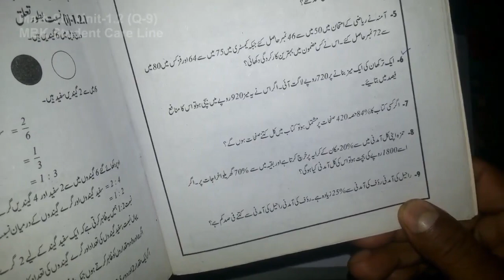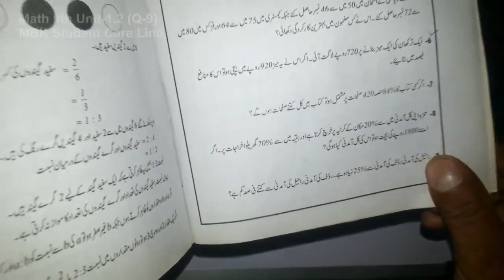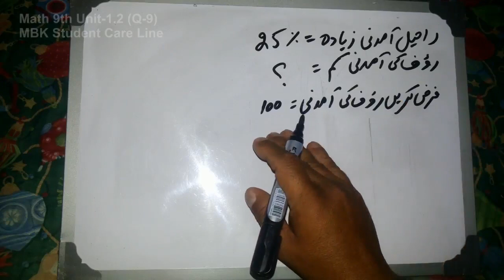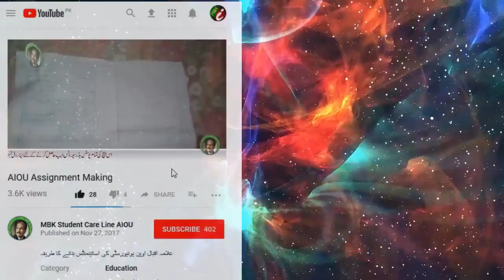General Math 9th Unit-1.2 (Q9)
راحیل کی آمدنی رؤف کی آمدنی سے 25 فیصد زیادہ ہے۔ رؤف کی آمدنی راحیل کی آمدنی سے کتنے فیصد کم ہے۔

Whatsapp us your Roll Number to get latest updats in your whatsapp
our Whatsapp Number is 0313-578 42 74 Please dont call or SMS